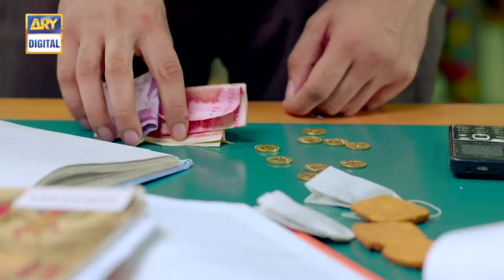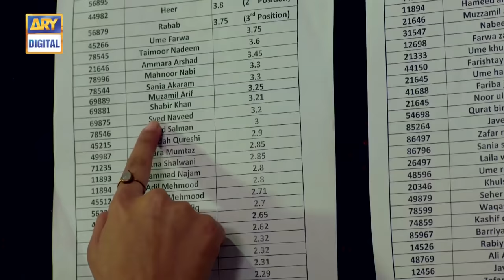Qurban Episode 1 & 2 - Bilal Abbas - Iqra Aziz - ARY Digital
Qurban Episode 1 & 2 - 20th November 2017 only on ARY Digital Official YouTube Channel.

Cast:

Umair Rana,
Shamim Hilali,
Yashma Gill and Others.

Watch ‘QURBAN’ Monday at 8:00 pm to 10 : 00 pm only on ARY Digital.